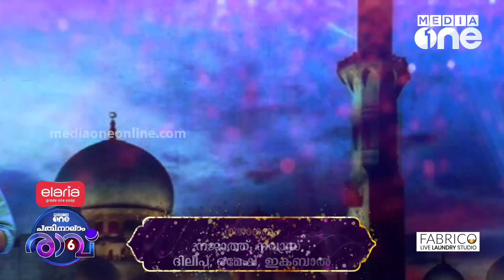പാടിയും പറഞ്ഞും ജഡ്ജസും കുട്ടികളും - Pathinalam Ravu Season 6 | Episode - 18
പാടിയും പറഞ്ഞും ജഡ്ജസും കുട്ടികളും | Pathinalam Ravu Season 6 | Mappilappattu | Mediaone Pathinalam Ravu 2022 | Episode - 18

സോഷ്യൽ മീഡിയ പ്ലാറ്റ്ഫോമുകളിലും മുൻനിരയിലാണ് മീഡിയവൺ.